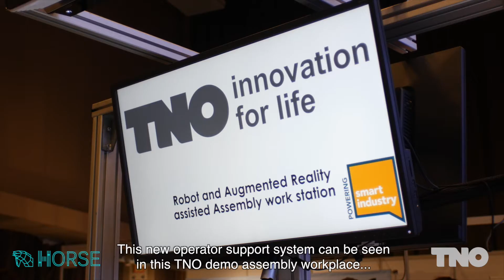Robot guided operator support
Nieuwe vorm van mens robot samenwerking in assemblage biedt voordelen in productiviteit en kwaliteit; door TNO ontwikkeld binnen EU Horse project.